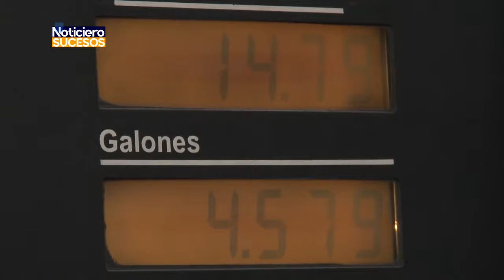Usulutan || Incremento en el precio